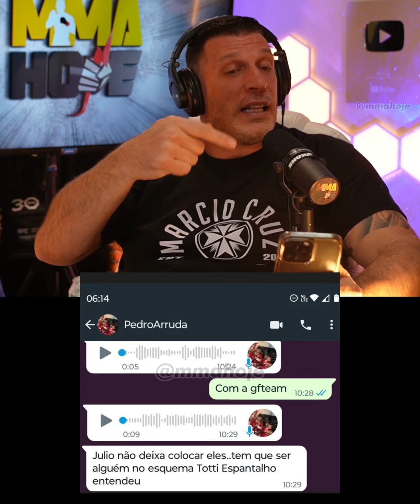MAIOR ESCÂNDALO DA HISTÓRIA DA IBJJF - MÁFIA DA ARBITRAGEM NA IBJJF